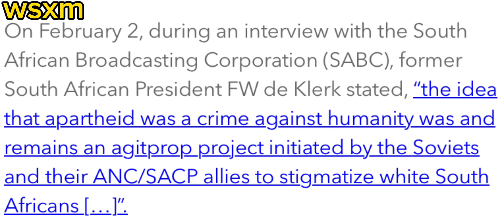Julius malema de Klerk cannot enter parliament and address the nation he is apartheid defender